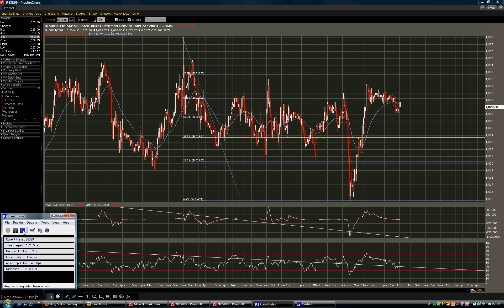8 28 09 $ES F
Taking the Summer Friday off tomorrow enjoy the pin the tail on the Friday Action, I will go with 1027 on the close tomorrow!